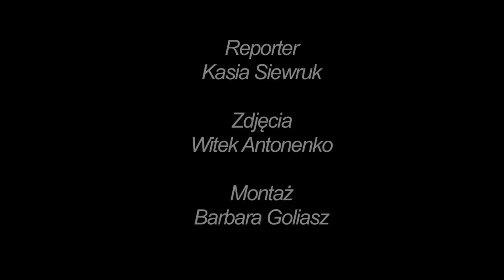Prezentacja wiosennej ramówki Polsatu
„Wieczór z Gwiazdami Polsatu" to impreza, podczas której zaprezentowano nową ramówkę telewizji. Po obejrzeniu naszej relacji dowiecie się, jakie nowości czekają nas w Polsacie wiosną, oraz od samego Krzysztofa Ibisza usłyszycie odpowiedź na pytanie: jak żyć.

Na imprezie gwiazdy opowiedziały nam o nowych i starych propozycjach dla widzów. Polsat zdecydowanie stawia na rozrywkę: obok kolejnej edycji „Tylko muzyka. Must be the music" będziemy mieli okazję zapoznać się show tanecznym „Tylko taniec. Got to Dance" oraz kolejnymi sezonami polskich i zagranicznych seriali. O ramówce w materiale opowiedzieli nam: Paulina Sykut, Krzysztof „Diablo" Włodarczyk, Kora, Katarzyna Kępka, Michał Koterski, Maciej Tomaszewski oraz Krzysztof Ibisz, który -- choć tajemniczy, jeśli chodzi o jego nową propozycję antenową -- w sympatyczny sposób nawiązał do popularnego w ostatnich miesiącach wideo KlejNut o nazwie „Krzysiu" (w którym artyści zastanawiają się wraz z Krzysiem, jak żyć).